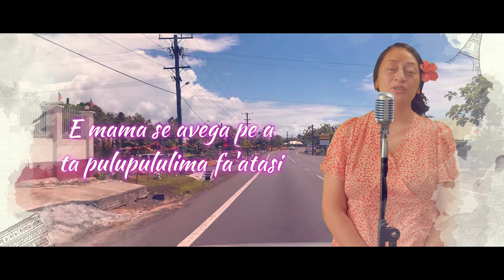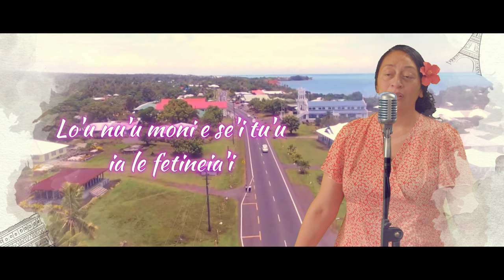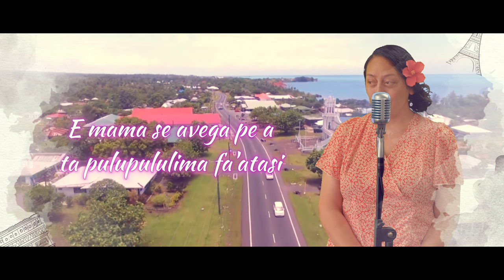Evelina Tuafuti Levae - Lo'u Nu'u Moni e Se'i Tu'u ia Le Fetineia'i